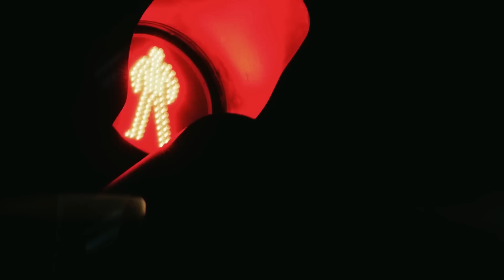Сочи Тўкилган Шавкат Комилов Шампунни Реклама Қилишдан Бош Тортди! - COMEDY SHOW (29.01.2023)